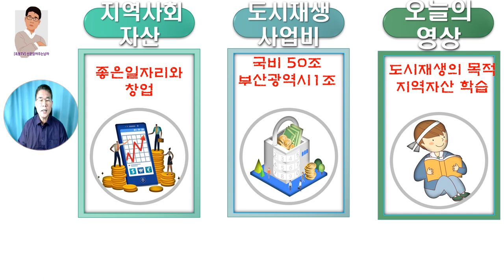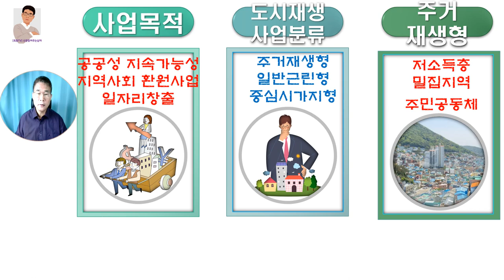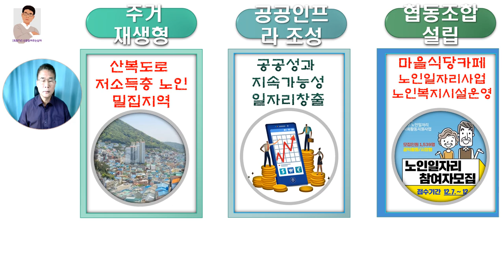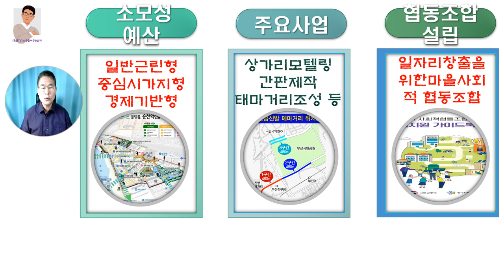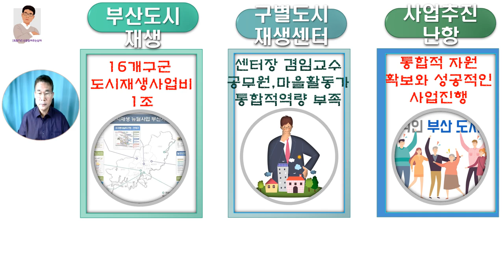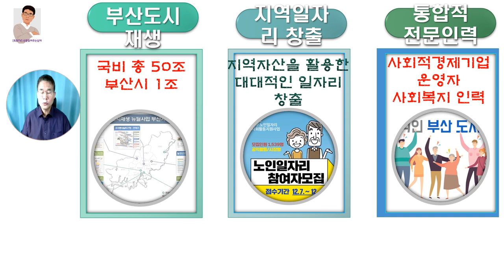도시재생 지역자산으로 일자리를 함께 합시다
도시재생사업비의  집행목적과 지역자산 취업취약 계층 및 노인 일자리에 대하여 자세히 알려드리겠습니다.